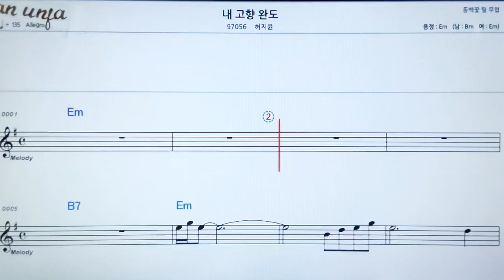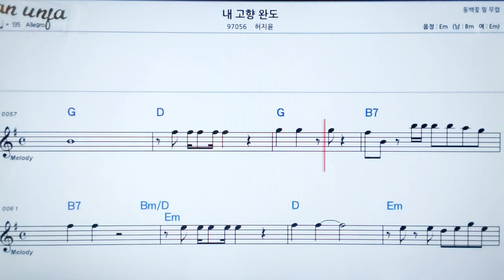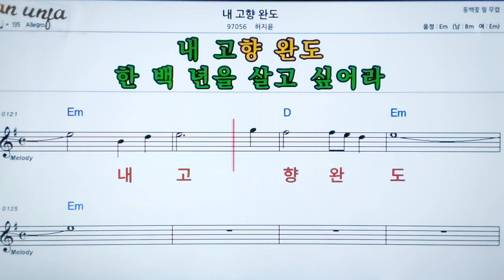내 고향 완도/허지윤👍악보, 노래,기타 코드,가사,Karaoke*카라오케 반주